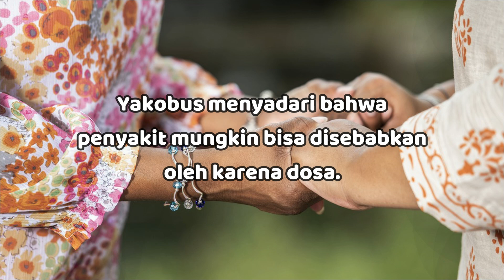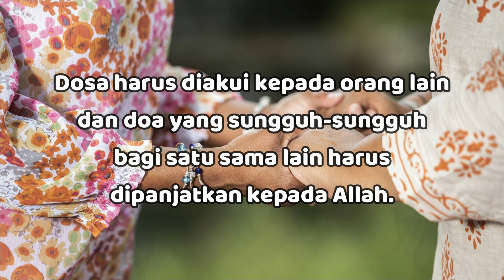"Saling Mengaku Dosamu & Saling Mendoakan Dengan Iman" - Yakobus 5:15 - Renungan Harian (RISE Video)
12 September 2024

"Saling Mengaku Dosamu & Saling Mendoakan Dengan Iman"

Yakobus 5:15

Dan doa yang lahir dari iman akan menyelamatkan orang sakit itu dan Tuhan akan membangunkan dia; dan jika ia telah berbuat dosa, maka dosanya itu akan diampuni.

Yakobus menyadari bahwa penyakit mungkin bisa disebabkan oleh karena dosa (Yak 5:16).

Oleh karena itu, apabila terjadi penyakit, orang itu harus memeriksa dirinya di hadapan TUHAN dalam doa untuk mengetahui apakah penyakitnya itu disebabkan oleh dosa pribadi.

Kata "apabila" menjelaskan bahwa penyakit tidak selalu disebabkan oleh karena dosa pribadi.

Yakobus 5:16a

Karena itu hendaklah kamu saling mengaku dosamu dan saling mendoakan, supaya kamu sembuh...

Ayat ini memberikan suatu alasan yang penting mengapa kesembuhan sering tidak terjadi dalam masyarakat Kristen.

Dosa harus diakui kepada orang lain dan doa yang sungguh-sungguh bagi satu sama lain harus dipanjatkan kepada Allah.

Dosa dalam gereja menghalangi doa orang percaya serta merintangi kuasa penyembuhan Allah dinyatakan dalam jemaat.

Marilah kita saling mengaku dosa dan saling mendoakan dengan iman.. Semoga Tuhan Yesus memberkati..

Let us confess our sins to each other and pray for each other with faith.. May GOD bless us all🙏😇